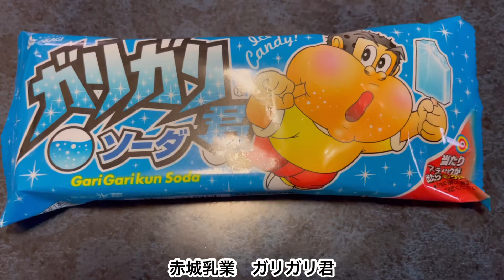赤城乳業 ガリガリ君＆CGC 黄金パイナップル✨ガリガリ君パインスライス⁉️【ポスト小倉トーストを探せ❗️112】